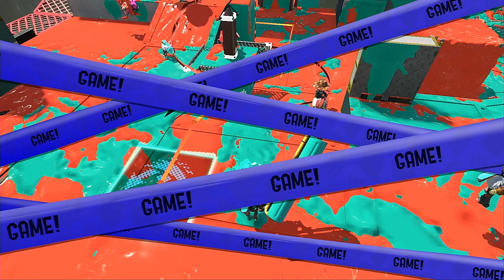【XP1737.1】 Failing with my Chin Up 【Splatoon 3 - Sizzle Season '24】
STAGES:
Eeltail Alley
Um'ami Ruins